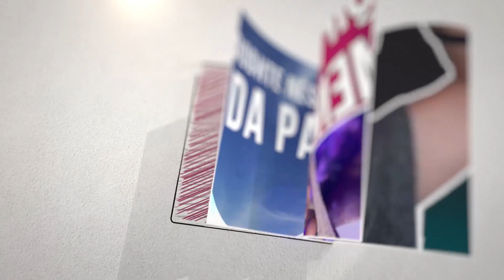Familja më e gjatë në botë, vetëm i biri është 221 centimetra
Një familje në Minnesota ka marrë titullin e familjes me gjatësinë më të madhe në botë.

Familja Trapp zyrtarisht ka marrë këtë titull, pasi gjatësia mesatare e të pesë anëtarëve ishte 203.29 centimetra.

Gjatësia e përbashkët e Scottit, Krissyt, Savannas, Mollyt dhe Adamit është sa gjysma e një fushe tenisi.

Më i riu, 22-vjeçari Adam Trapp, është më i gjati me 221.71 centimetra.

Motra Savanna Trapp-Blanchfield, 27-vjeçare, është e gjatë 203.6 centimetra, ndërsa 24-vjeçarja Molly Steede ka gjatësi 196.26 centimetra. Nëna Krissy është më e shkurta me 191.2 centimetra, ndërsa babai Scott ka gjatësi 202.7 centimetra.

Nxjerrja e këtij rekordi konsiderohet e arritur e pazakontë.

Savanna e falënderon “vëllain e vogël” për punën në marrjen e çmimit. Në dhjetor të 2020-s, familja kishte kërkuar nga një ekip mjekësor që të matej. Të gjithëve iu mat gjatësia tre herë në ditë, duke ndenjur në këmbë apo të shtrirë.

A family in Minnesota has received the title of the tallest family in the world.

The Trapp family has officially received this title, as the average height of the five members was 203.29 centimeters.

The combined length of Scott, Krissy, Savannas, Mollyt and Adam is about half the size of a tennis court.

The youngest, 22-year-old Adam Trapp, is the tallest at 221.71 centimeters.

Sister Savanna Trapp-Blanchfield, 27, is 203.6 centimeters tall, while 24-year-old Molly Steede is 196.26 centimeters tall. Mother Krissy is the shortest at 191.2 centimeters, while father Scott is 202.7 centimeters tall.

The release of this record is considered an unusual achievement.

Savanna thanks her "little brother" for her work on the award. In December 2020, the family had asked a medical team to measure. All were measured at length three times a day, standing or lying down.